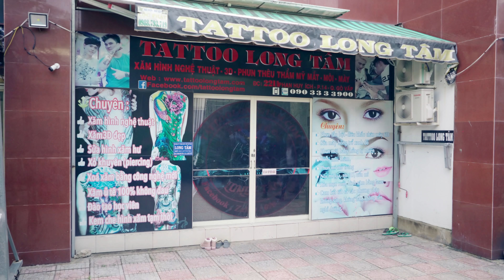GIANG HỒ “ LONG CA ” KÉO ĐẾN TIỆM XĂM ” LONG TÂM ” VÀ CÁI KẾT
Giang Hồ “Long Ca “ hùng hổ kéo đến tiệm xăm “ Long Tâm” và cái kết không thể bất ngờ hơn.

Đây là Kênh của Tattoo Long Tâm - Xăm Hình Nghệ Thuật

-Tattoo & Piercing
Địa chỉ : 221/1 Phan Huy Ích P14.Q. Gò Vấp TPHCM

——Đây là tiệm xăm tattoo cũng là nhà của Tâm. Nên giá cả sẽ hợp lý nhất SG này mà chất lượng thì chuẩn 100%

Các bạn cứ yên tâm đến với Tattoo Long Tâm nhé